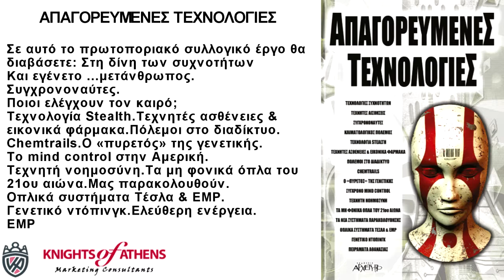ΑΠΑΓΟΡΕΥΜΕΝΕΣ ΤΕΧΝΟΛΟΓΙΕΣ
Εκδόσεις ΑΡΧΕΤΥΠΟ
Καθ. Χατζηδάκη 9
54655 Θεσσαλονίκη